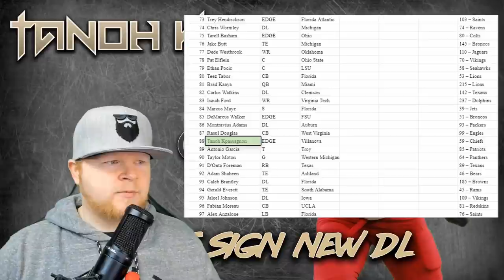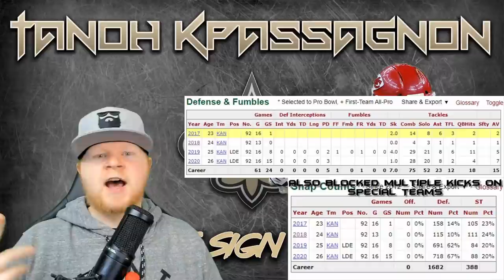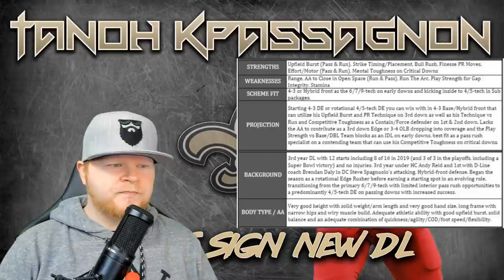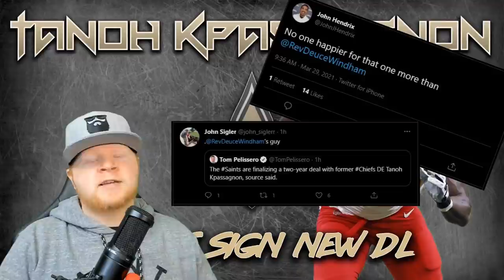Saints sign former Kansas City Chiefs DL Tanoh Kpassagnon | Scouting Report, Film Notes, & Thoughts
Here's the Amazon wish list!

Videos are used for editorial and educational purposes only and I do not claim ownership of any original video content. I don't use said video clips in advertisements or marketing. All video content in each clip is considered owned by the individual broadcast companies.